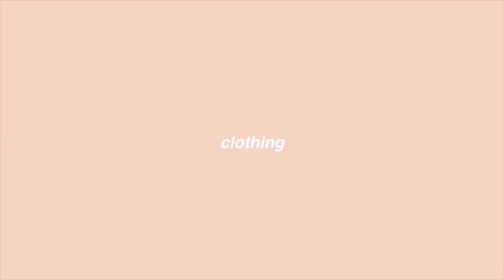june favorites | clothing, music, skincare, etc.